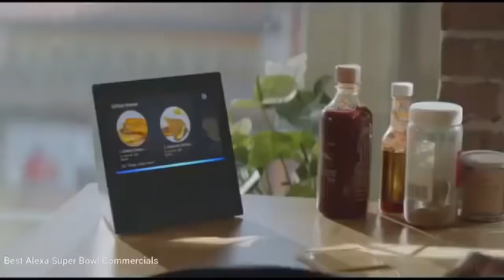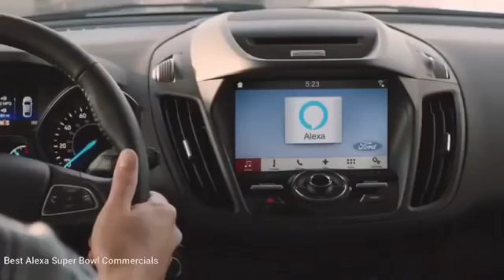ALL AMAZON ALEXA SUPERBOWL 53 COMMERCIALS (2019 SUPERBOWL ADS)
All superbowl 53 commercials compilation
Superbowl 53 ads compilation
Superbowl 53 all ads
Best superbowl 53 ads
All superbowl 53 commercials
superbowl commercials 2019
Superbowl 53 amazon commercials
Superbowl 2019 amazon commercial
superbowl 53 half time show
super bowl 53 avocado commercial
avocado from mexico superbowl commercial
mark sanchez superbowl commercial
Charlie sheen superbowl commercial
tony romo super bowl commercial
skechers superbowl 2019 commercial

Pizza hut super bowl commercial
Pizza hut superbowl 53 commercial
Superbowl 53 pizza hut commercial
Coke superbowl 53 commercial